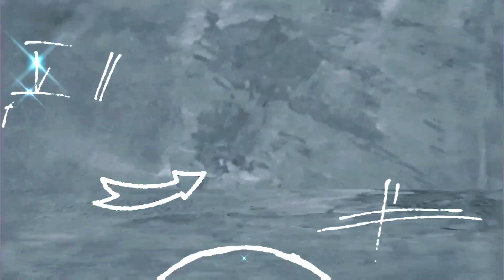Singer na si JK Labajo kinumpirmang hiwalay na sila ng nobyang si Maureen Wroblewitz || MAL